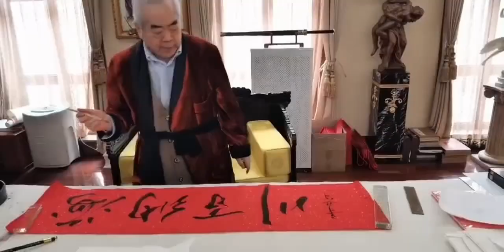第616集_范曾先生书法海纳百川